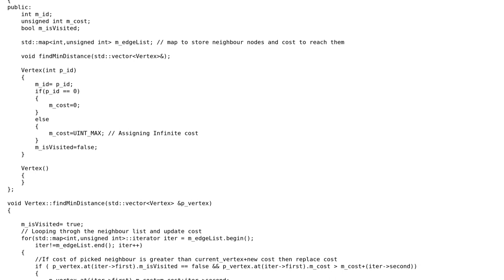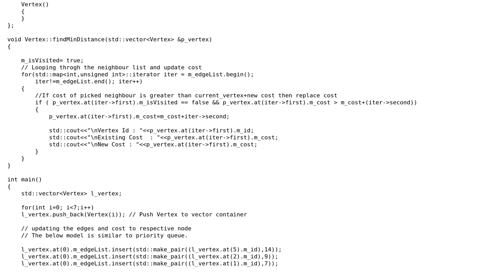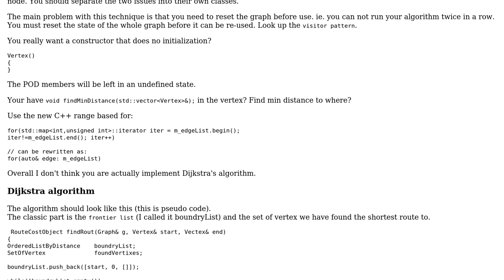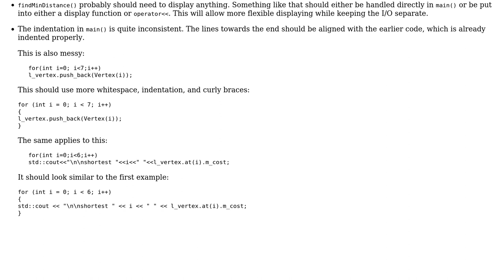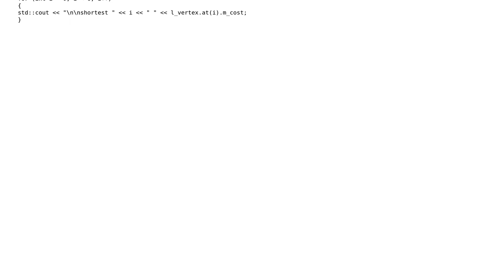Code Review: Implementation of Dijkstra's algorithm to find the shortest path in graph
With thanks & praise to God, and with thanks to the many people who have made this project possible! | Content (except music & images) licensed under CC BY-SA | Music | Images & others | With thanks to user VINOTH ENERGETIC user Martin York user Jamal and the Stack Exchange Network Trademarks are property of their respective owners. You are responsible for your own actions.